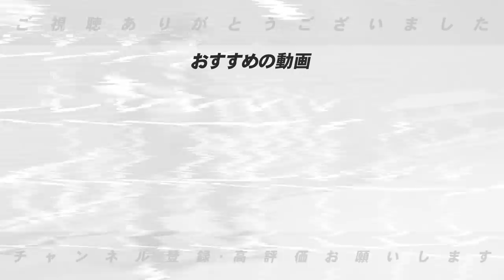【パリーグ編】ベストナインおじさんが勝手に選ぶ2021年ゴールデングラブ賞【プロ野球ニュース】